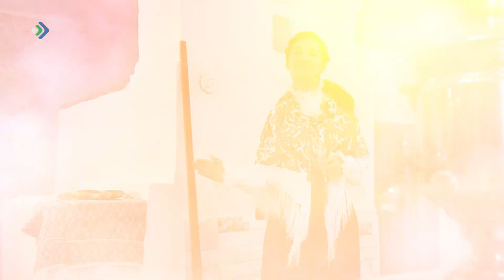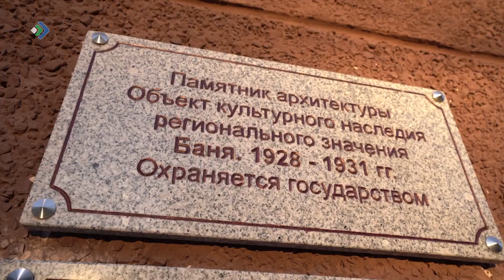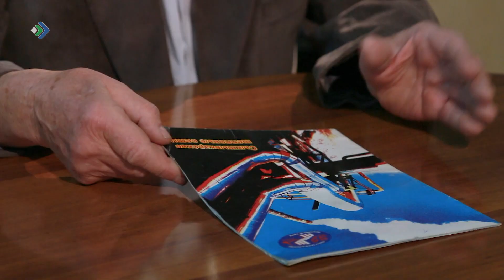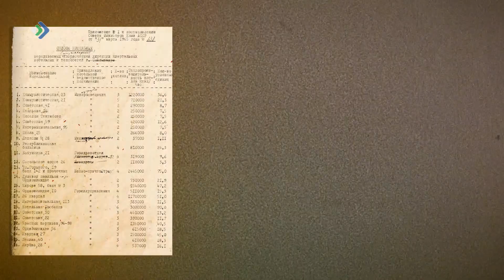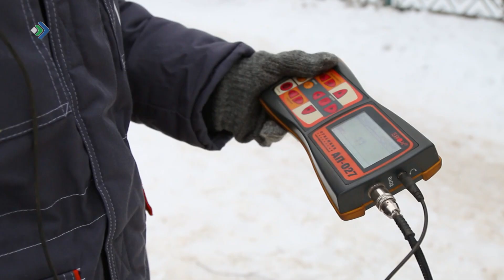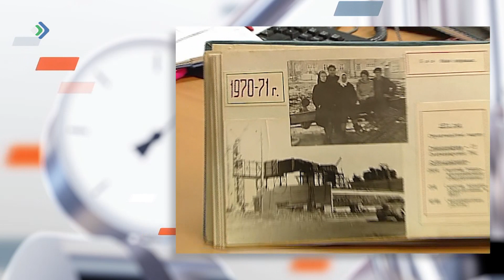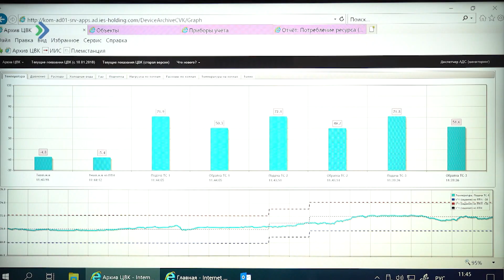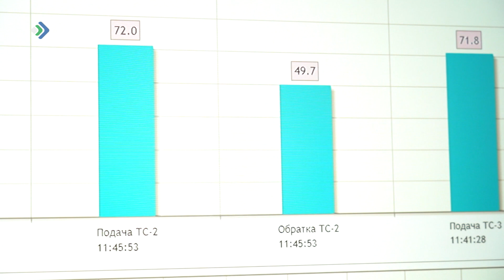«Теплый Сыктывкар». Специальный репортаж. 22.12.20